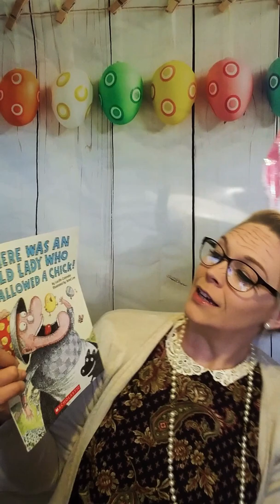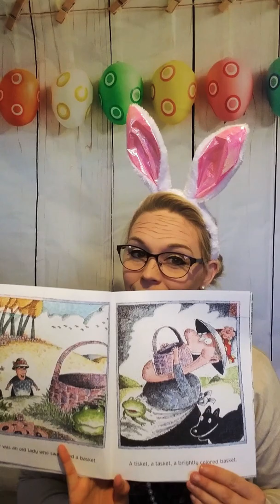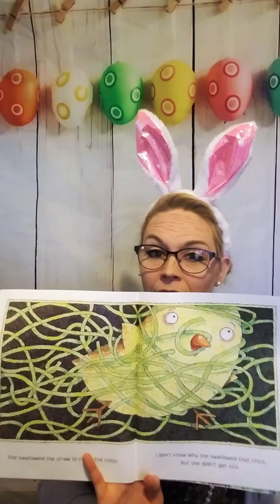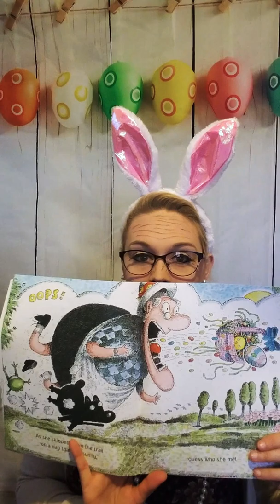"There Was An Old Lady Who Swallowed A Chick" Read Aloud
"There Was An Old Lady Who Swallowed A Chick"
Written By: Lucille Colandro

You won't believe why this old lady swallowed a chick, some straw, an egg, some candy, a basket, and a bow! Oh, no!

Scholastic Inc.